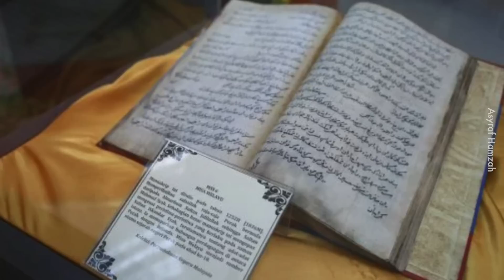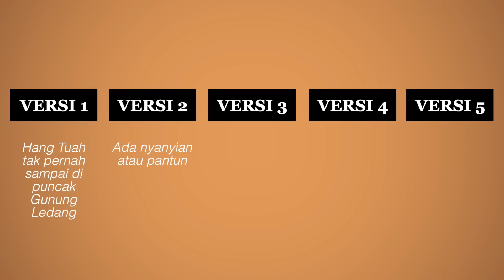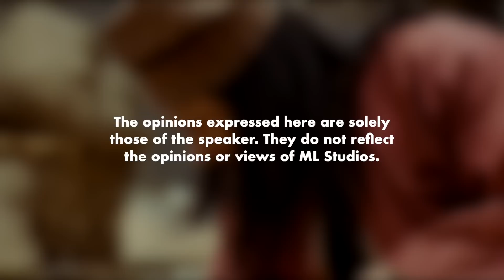Hang Tuah Sebenarnya Tak Bercinta Pun dengan PGL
Sampai hati tuan laksamana scam hamba…